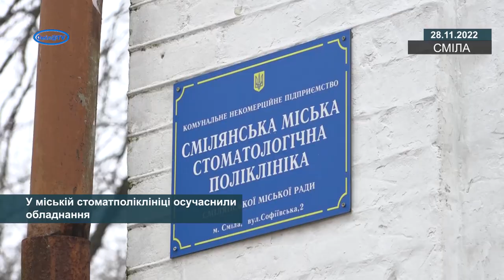У міській стоматполіклініці осучаснили обладнання